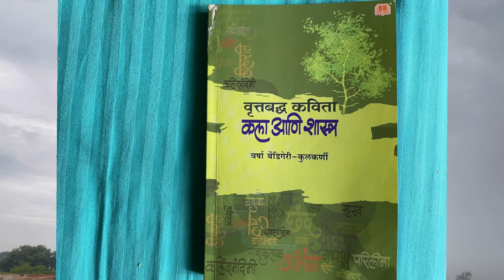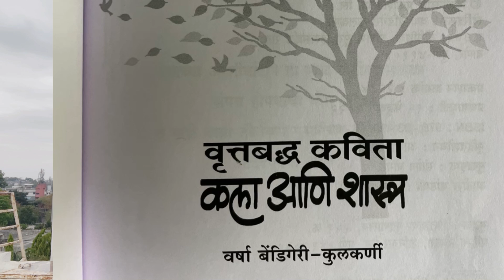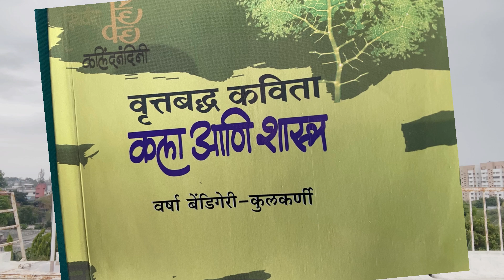Book Bro EP 41/ जागतिक कविता दिवस विशेष भाग/ वर्षा बेंडिंगेरी - कुलकर्णी/ डॉ. आशुतोष जावडेकर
आज २१ मार्च - जागतिक कविता दिन. आणि त्या निमित्ताने हा बुक ब्रो मालिकेचा विशेष भाग ४१. वर्षा बेंडिंगेरी - कुलकर्णी लिखित "वृत्तबद्ध कविता : कला आणि शास्त्र" या पुस्तकाचा डॉ. आशुतोष जावडेकर यांनी घेतलेला हा वेध. लय म्हणजे काय इथून ते आचार्य अत्रे यांच्या विडंबन काव्यातील लवंगलता वृत्तापर्यंत व्हाया हेलीकॉप्टर असा जाणारा हा कवितेसारख्या आज एकाएकी आलेल्या काळ्या ढगांखाली पावसात शूट केलेला एपिसोड. जरूर बघा, लाईक, सबस्क्राईब आणि शेअर करा.